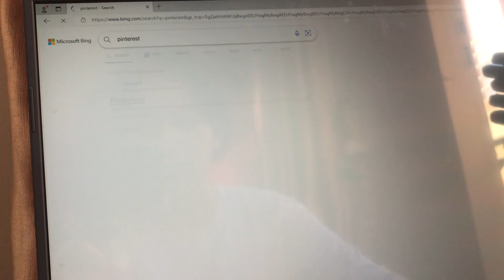Let’s painting with me 💓✍🏻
Learn to drawing and paining 🎨